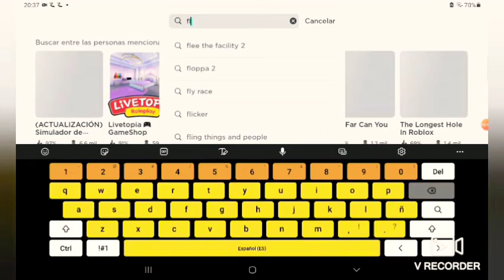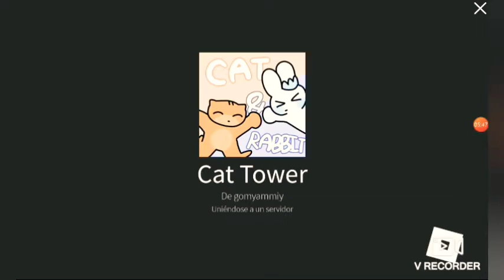parkour verde en roblox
No nos costó nada hacerlo